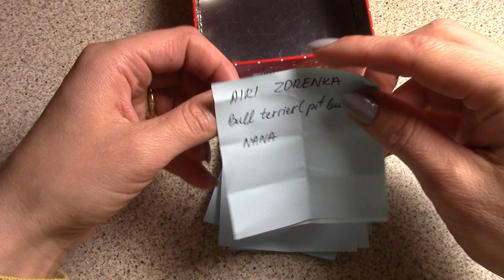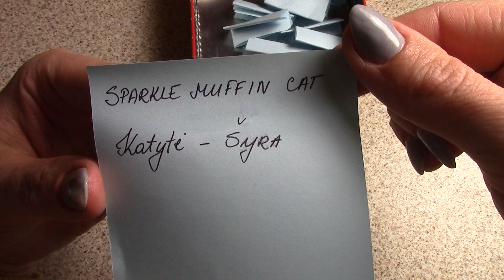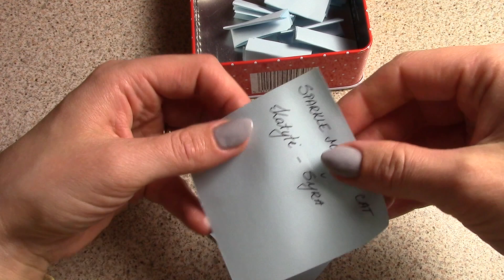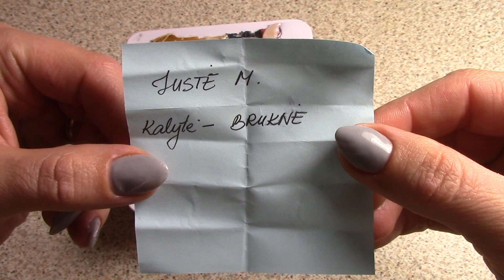Konkurso rezultatai - Who is the winner?:)